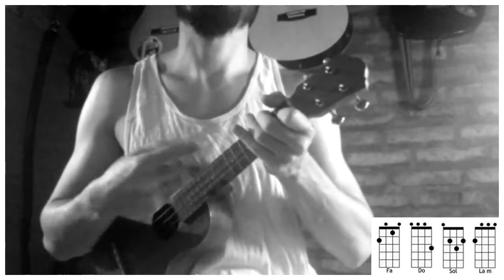REGGAETON CON UKELELE | Por perro - Sebastian Yatra (tutorial/cover ukelele)